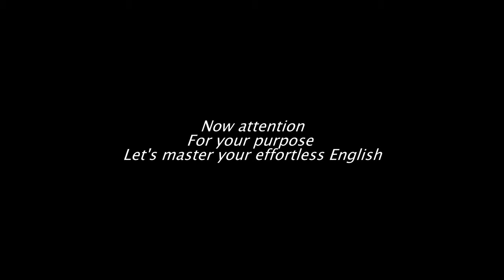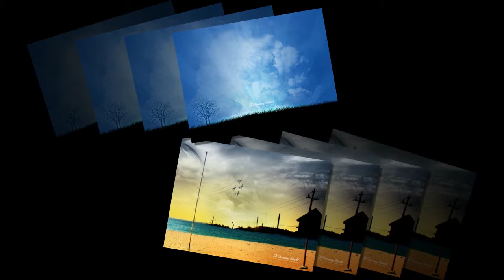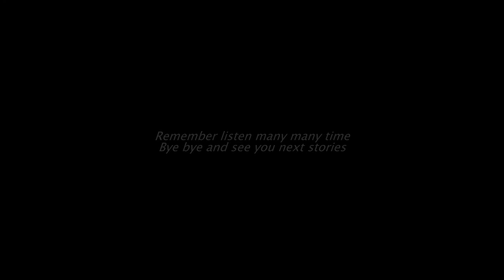Plateaus 1 MAIN